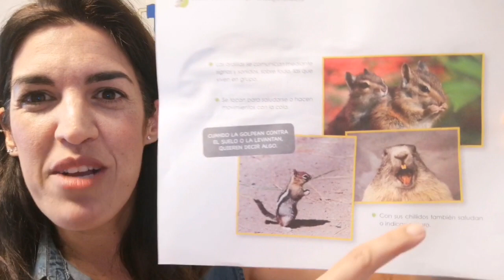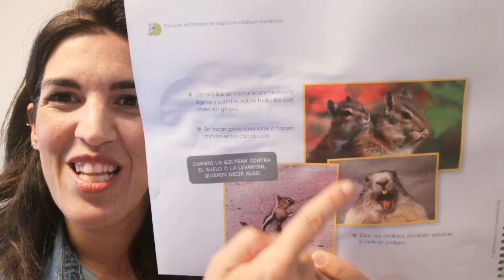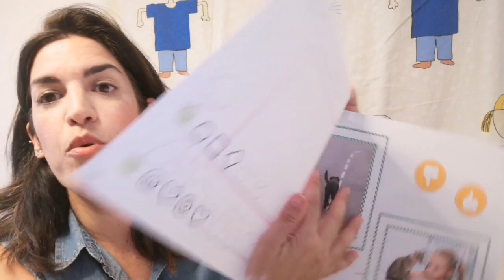Las ardillas se comunican 🐿️♥️